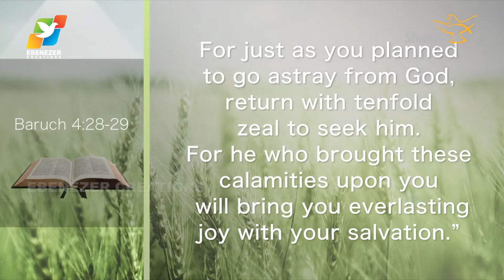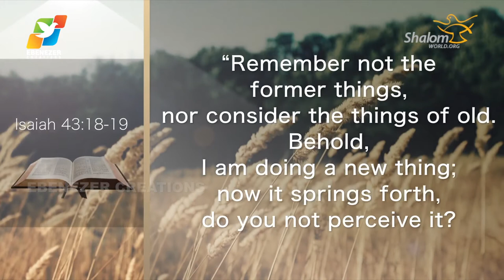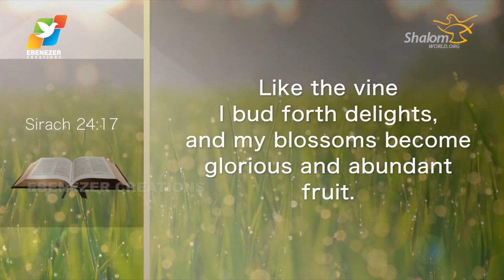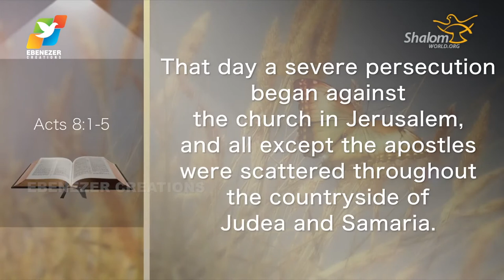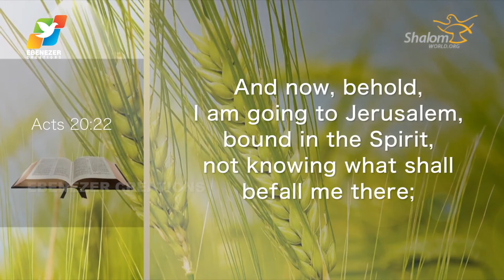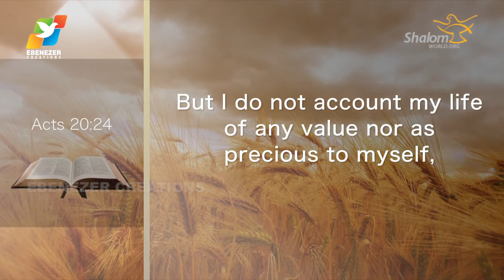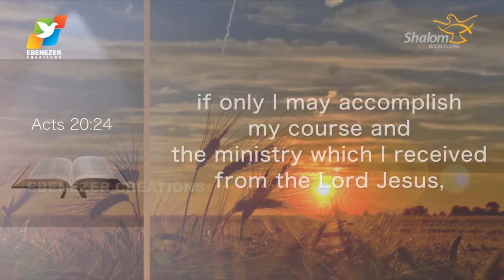Thunder of God | Fr. Saju Elanjiyil | Season 3 | Episode 02